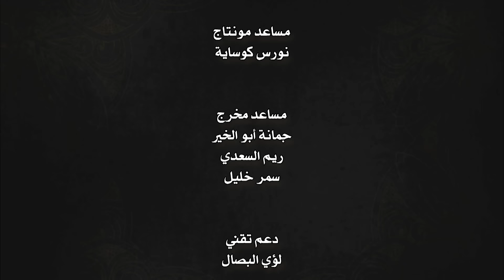Harem Sultan - حريم السلطان الجزء 4 الحلقة 100